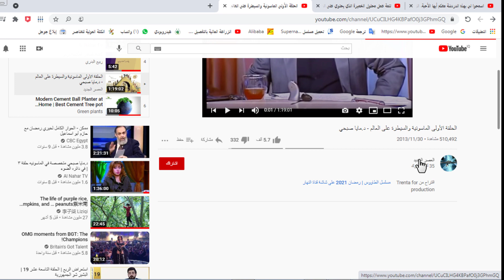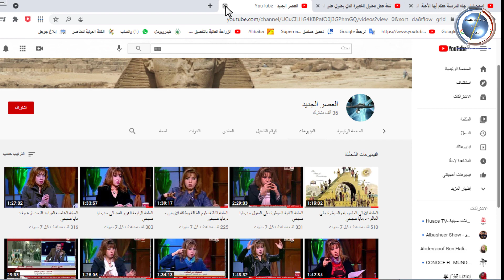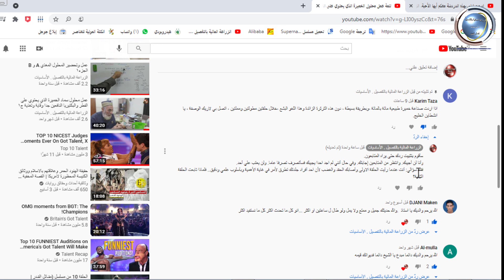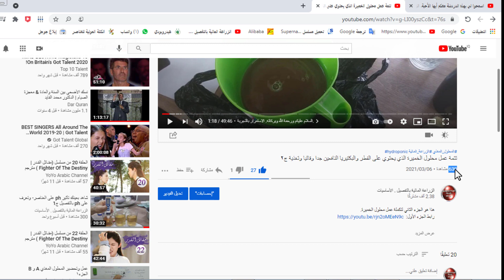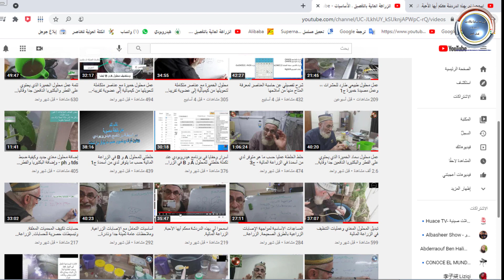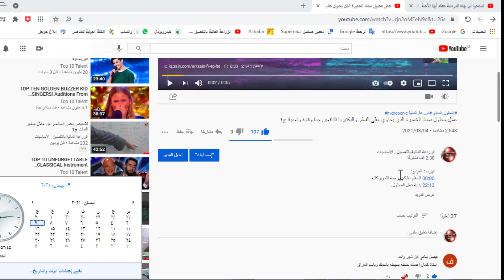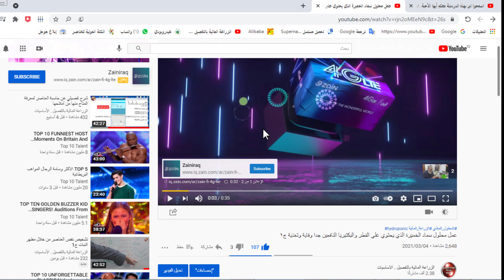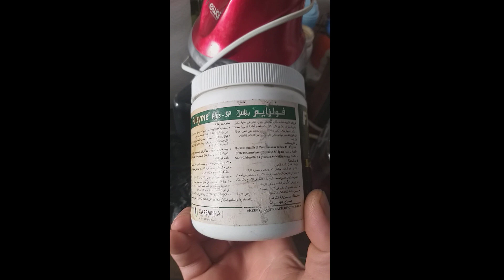تكملة الموضوع المهم والخطير. ويتضمن السؤال لماذا يُحبَط المفكرون في بلداننا؟ ج٢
هذا هو الجزء الثاني للفيديو الخطير والمهم جدا، فيه إشارات تمس وتهمّ كل إنسان وخاصة المسلمين .
أرجو مشاهدته للأخير بجزئيه.
وتطرقنا في هذا الموضوع لمعاناة المفكرين في بلداننا وهذا له علاقة بذاك فيما يتعلق بالدور الملقى على عاتقنا في ذلك الأمر.
وفي نفس الوقت يتضمن معلومات عن تجربتي البالغة الأهمية لتحويل السماد الكيميائي إلى عضوي تقريبا. إضافة للإستفادة من المواصفات والميزات الرائعة.
وتطرقنا في هذا الموضوع لمعاناة المفكرين في بلداننا وهذا له علاقة بذاك.